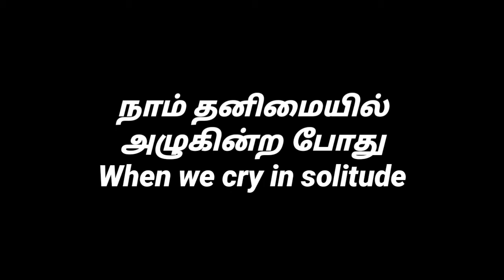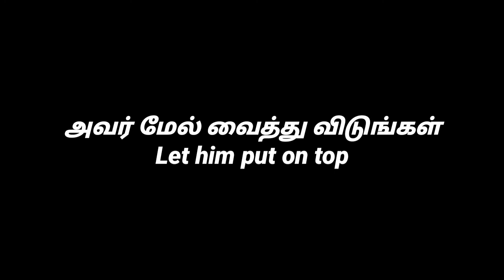All Of Your Worries Let Him Put On Top - உங்கள் கவலைகளை எல்லாம் அவர் மேல் வைத்து விடுங்கள். Bible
Tamil Christian HD Bible Thought